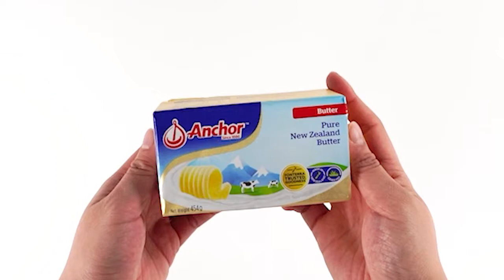[상세영상] 폰테라 앵커버터(무염) 454g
폰테라 앵커버터(무염) 454g
원산지 : 뉴질랜드